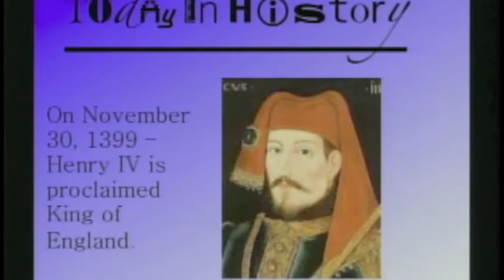Epic Shoe Time